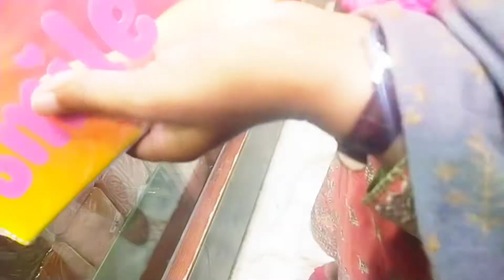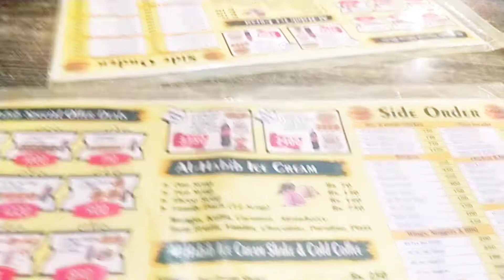facial karwana tha lakin...